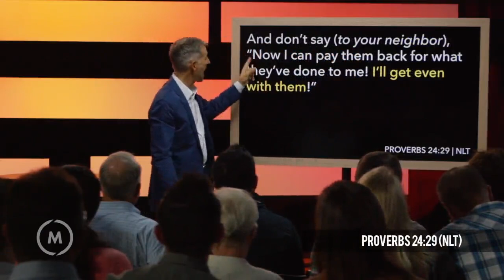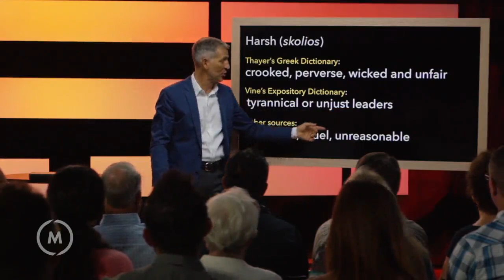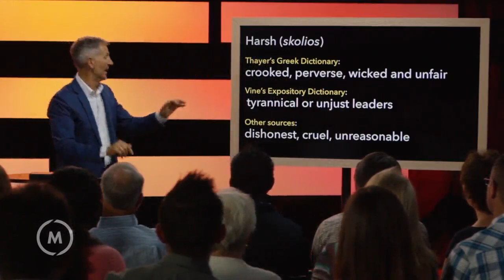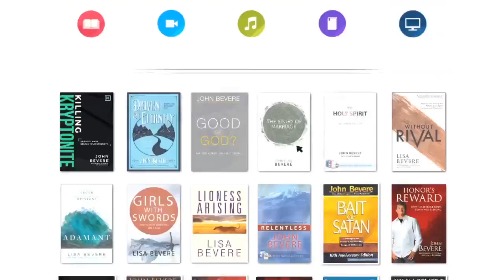04 Bait of Satan Television H 264